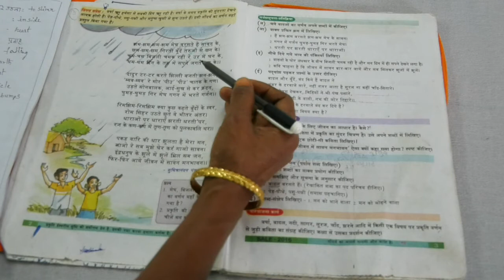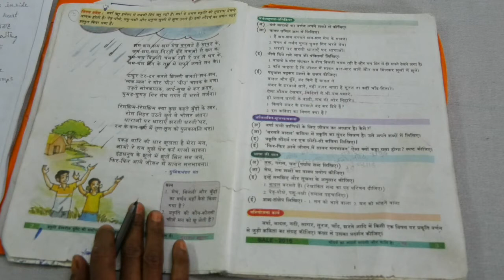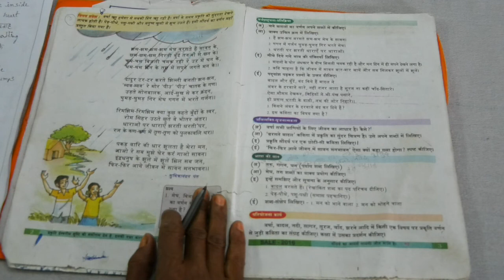Hindi 10th class 1st lesson Part 2